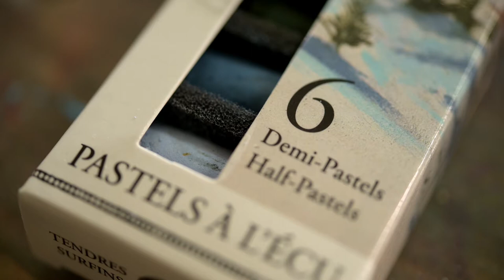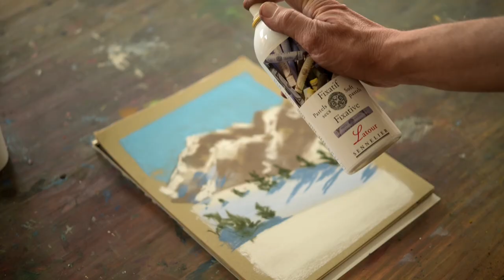Create a Mountains Winter landscape in pastel with only 6 colors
Follow this step by step and create a pastel portrait with the set of 6 Sennelier "Winter Mountains" half pastels.

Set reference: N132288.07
The support used in this video is Sennelier's "Pastel Card" vegetable-based paper.
The pastel is then fixed with the Sennelier "Latour" fixative

Discover the different themes of the initiation sets of 6 half-pastels and the accompanying videos, designed specifically by Sennelier to help you discover the smoothness of this extra-soft pastel.